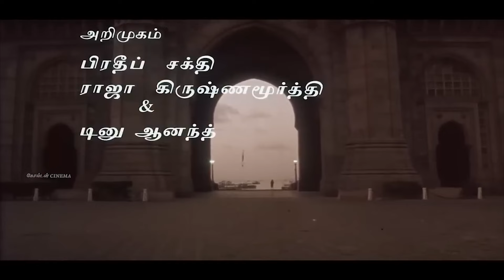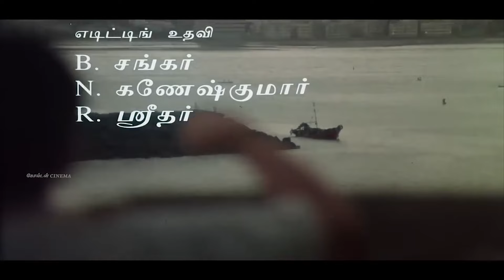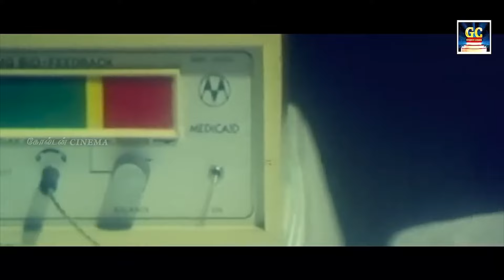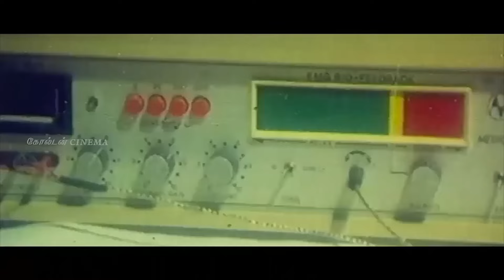மறக்க முடியாத வேதனையை நினைத்து பாடும் சோக பாடல்கள் | Ilayaraja Sad Songs